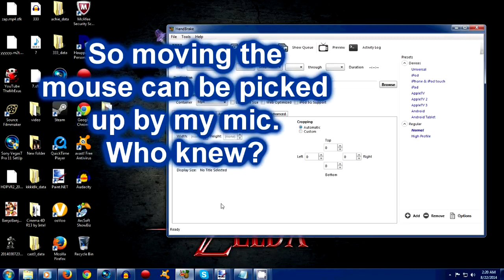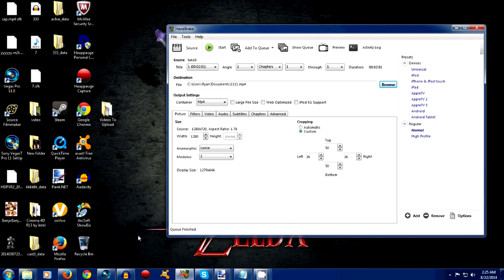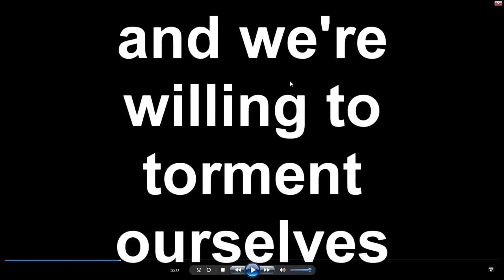Handbrake Tutorial ~ Fixing The Zoom Problem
I'm not entirely sure if this is super relevant to many people that use handbrake, but it was an issue for me. By watching this you should be able to stop handbrake from zooming in too much on the file you converted. Especially helpful when it's a text based video.